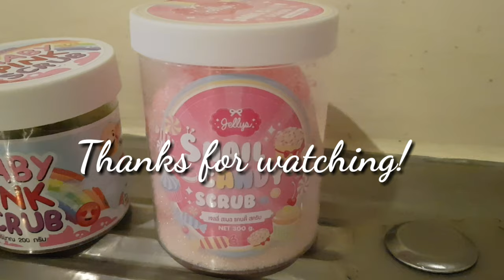TRENDING CANDY SCRUB! JELLYS SNAIL CANDY SCRUB